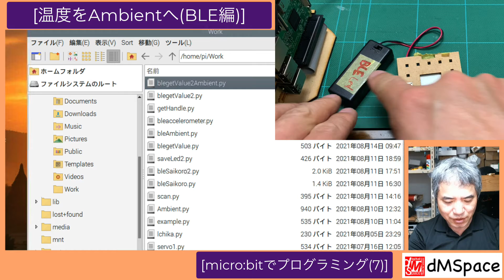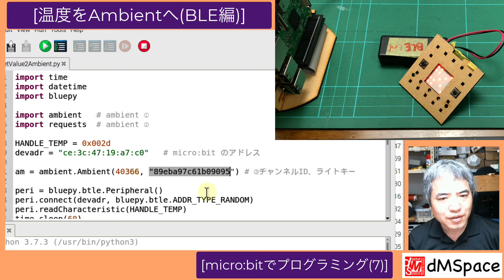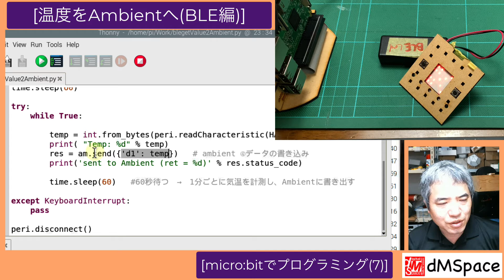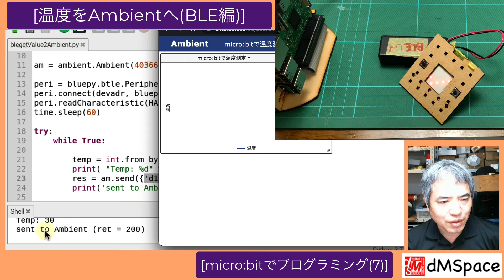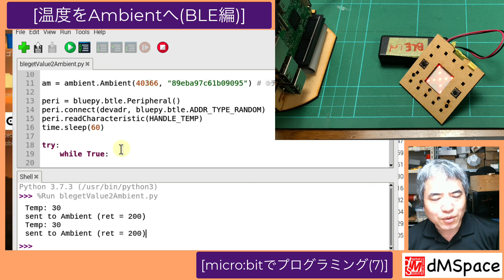micro:bitでプログラミング(7) 温度を測定してAmbientへ(BLE編)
micro:bit上の温度センサーで測定した値を
bluetooth経由でRaspberryPiが受信します
その値をWebサービスAmbientへ送ります
Ambientはグラフ化します